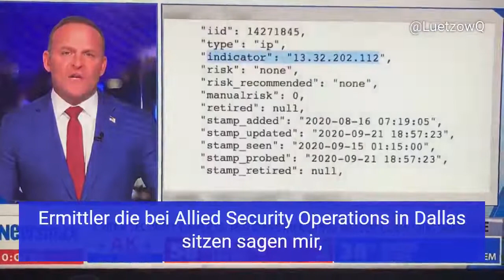Server der US Wahl steht in FFM